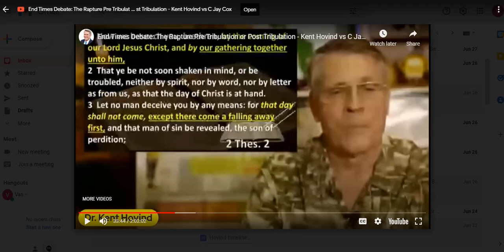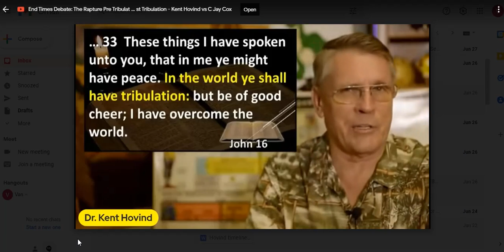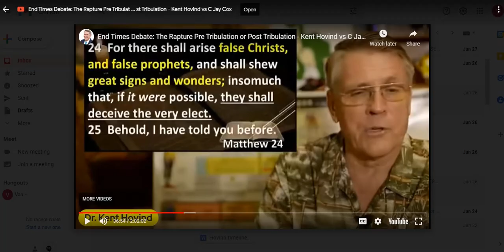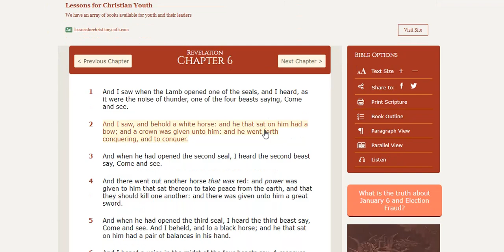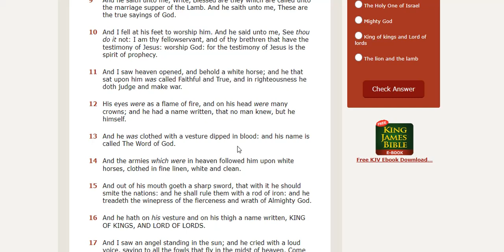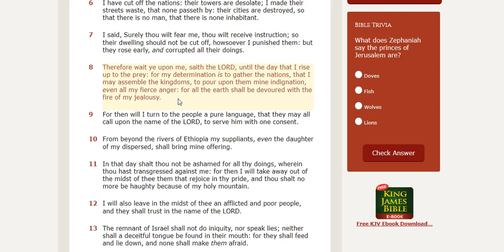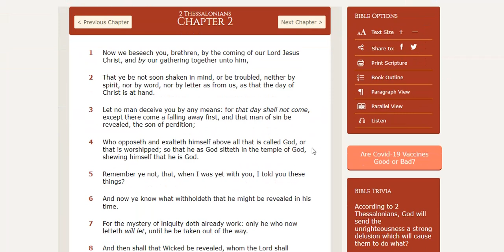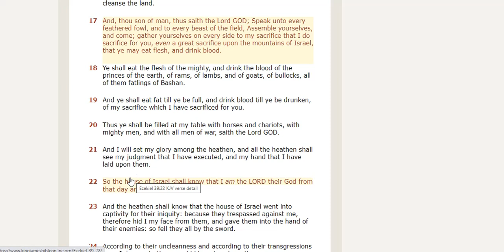Kent Hovind Post Trib error Part 2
In this video I address some of the false teachings promoted by Kent Hovind about a post tribulation rapture.